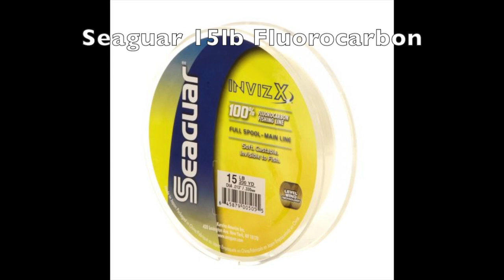Falcon Lake Fishing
Fishing with Livetarget Baitball at Falcon Lake!

For more information on the products used in this video see below!